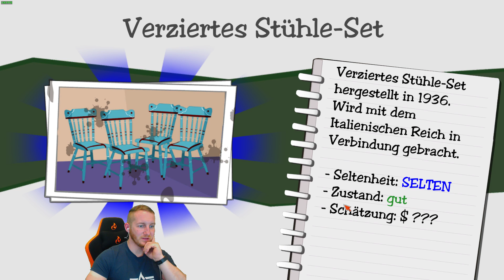So viel Geld verdiene ich an einem Tag! - Pfandleihaus Simulator | Dealers Life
Dealer's Life ist ein lustiges Tycoon-Spiel, in dem du dein eigenes Pfandhaus verwaltest. Feilsche mit unzähligen zufällig generierten Kunden, um unendlich viele verschiedene Artikel zu kaufen und zu verkaufen!
Hab stundenlang Spaß und nutze all deine Verhandlungs-, Psychologie- und Managementfähigkeiten, um dein Pfandimperium zu erschaffen! Dank prozeduraler Generierung, außergewöhnlichen Charakteren und zufälligen Ereignissen, wirst du nie wissen, was als nächstes kommt!